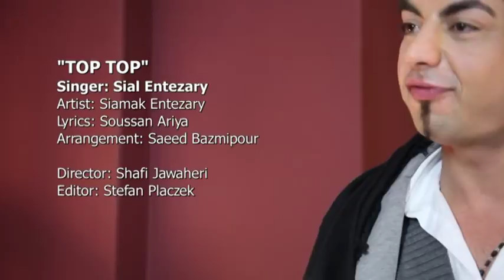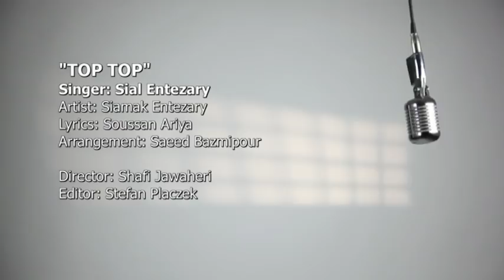Sial "top top"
afghan song, persian song